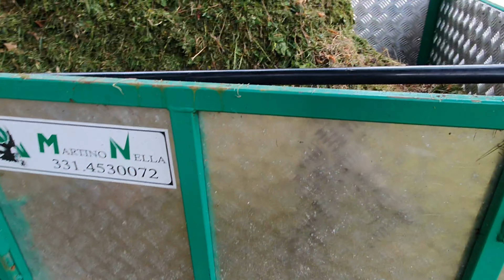Giardinaggio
La mia giornata tipica estiva dedicata al giardinaggio.